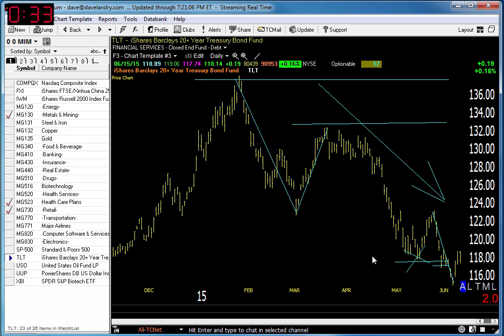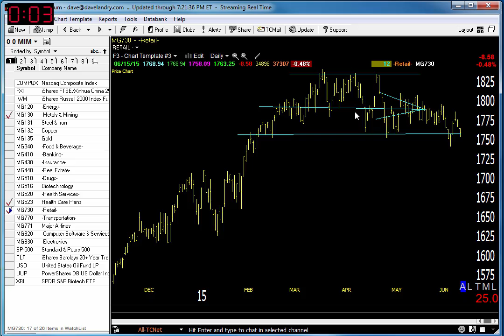06/16/15 Dave Landry's Market In A Minute